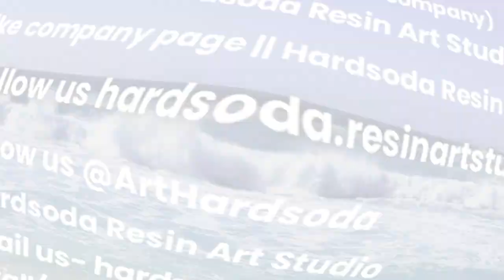#220 Unique Abstract Hand Cut 3pc Resin Art Natural Stones, Quartz Crystals, Epoxy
Welcome to Hardsoda Resin Art Studio. We are one of the finest producers of Resin, Natural stones, Quartz and Epoxy wall arts in India. We ship in entire India We also specialise in:

• Scenery
• Geode
• Seving Trays
• Wall watches
• Tables
• Chopping boards
• Cheese boards
• Art pieces
• Furniture
• Resin crockery
• Wedding Garland Resin Preservation
• Preservation of your beloved artefacts
• Resin purses
• Resin Coasters
• And many more customised items